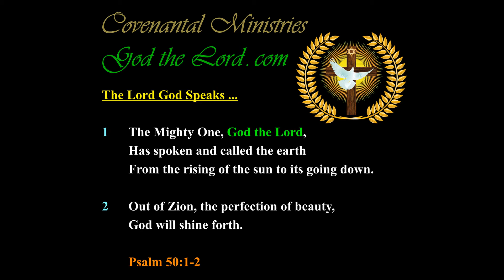Revival is Imperative so that the Last Vestiges of Humanity can be Saved Before Tribulation …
Published … for Thursday, the 17th of January 2019.

483.12---b.01